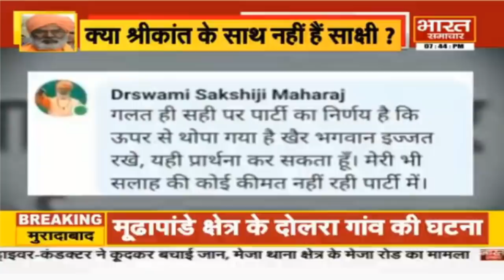बांगरमऊ के लिए 'बागी साक्षी' : BJP प्रत्याशी के खिलाफ महाराज | Bharat Samachar